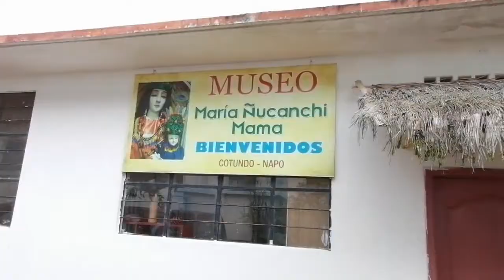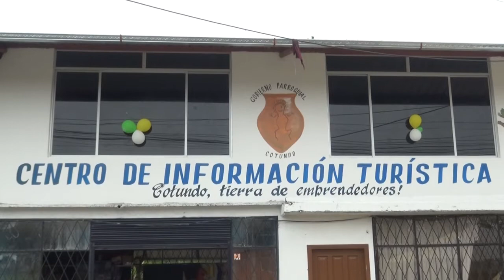CENTRO DE INFORMACIÓN TURÍSTICA - ALLY TV NAPO